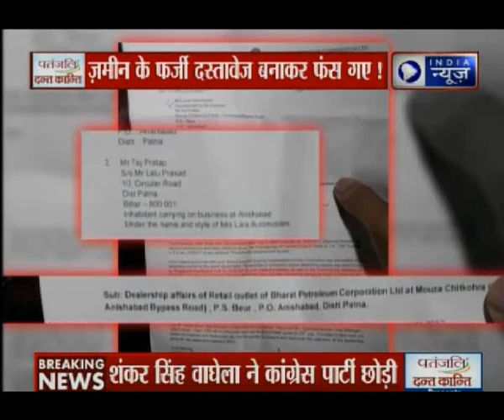लालू परिवार को बड़ा झटका, BPCL ने रद्द किया तेज प्रताप के पेट्रोल पंप का लाइसेंस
आरजेडी सुप्रीमो लालू प्रसाद यादव और उनके परिवार की मुश्किलें कम होने की बजाय लगातार बढ़ती ही जा रही हैं. लालू के दूसरे बेटे और बिहार के स्वास्थ्य मंत्री तेज प्रताप यादव के पटना स्थित पेट्रोल पंप का लाइसेंस भारत पेट्रोलियम कॉर्पोरेशन लिमिटेड (बीपीसीएल) ने रद्द कर दिया है.